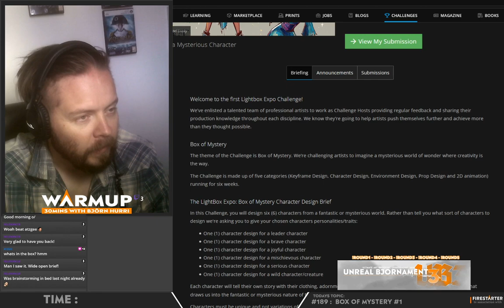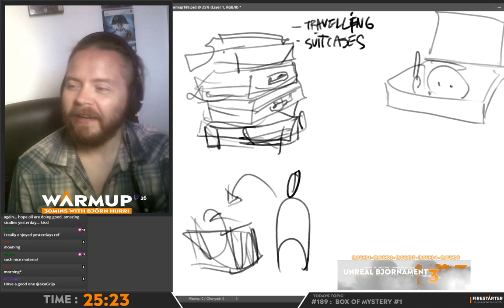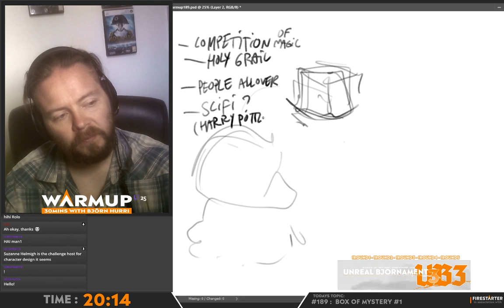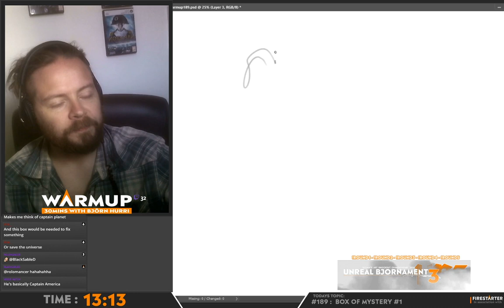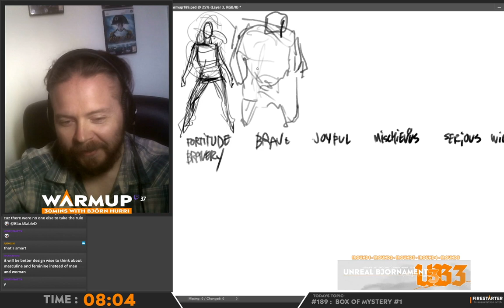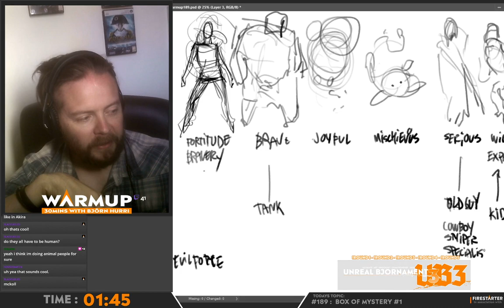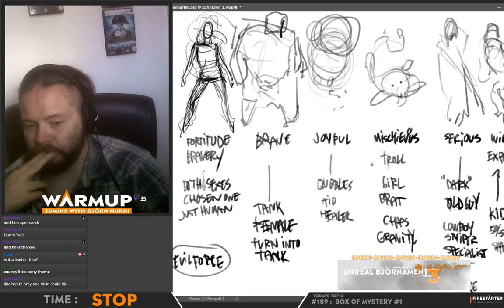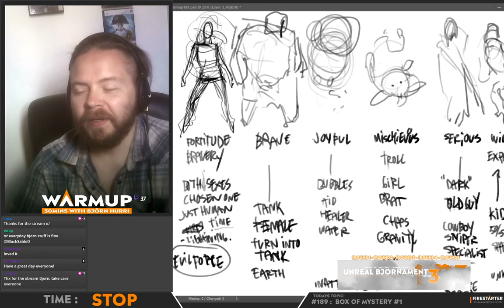Warmup S05E189 - Box of Mystery #1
TOPIC: Today I started on the new artstation challenge, I will try to design 6 characters in 40 days. We'll see how it goes but at least I will share the journey and I hope you'll like it!